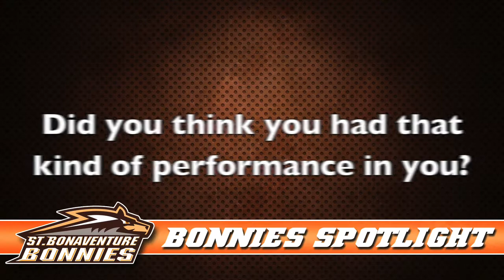Michael Pilyugin | Bonnies Spotlight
GoBonnies TV sits down with junior swimmer Michael Pilyugin for this weeks Bonnies Spotlight.